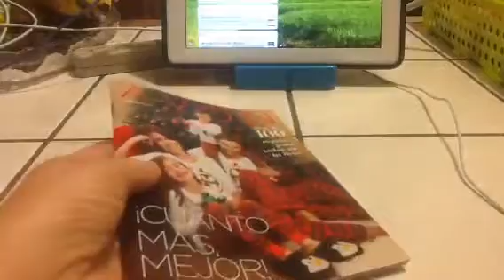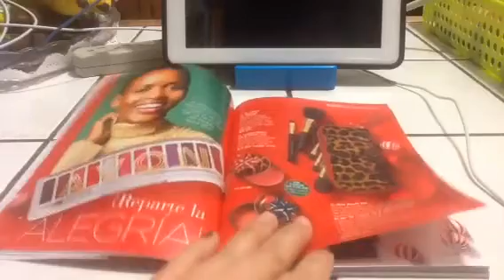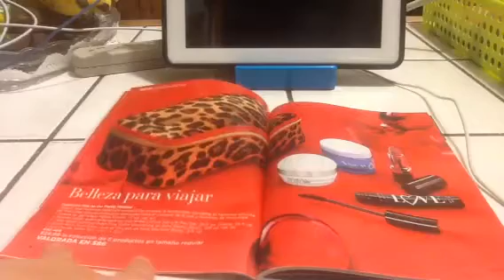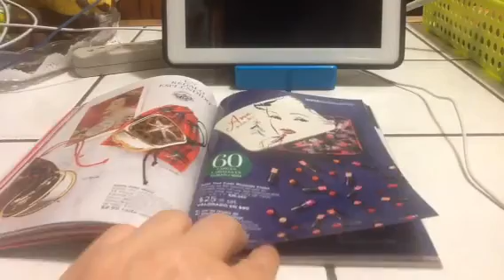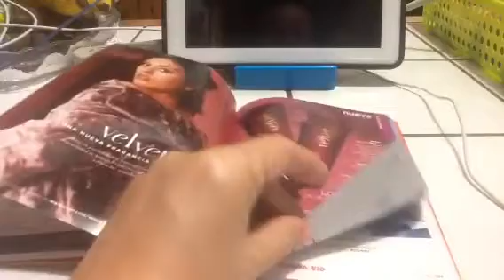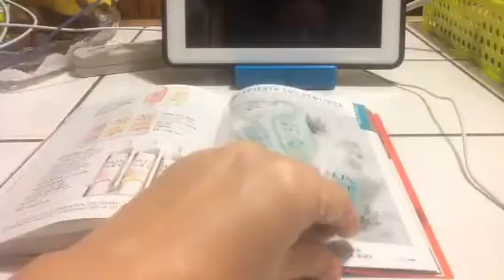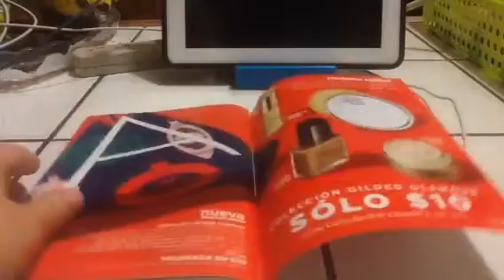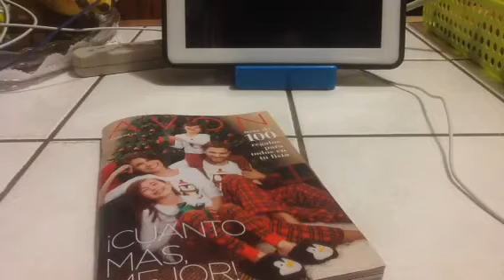Revista Campanha 25/2018